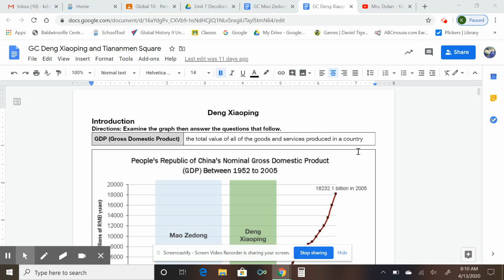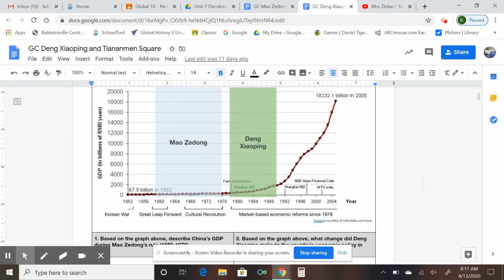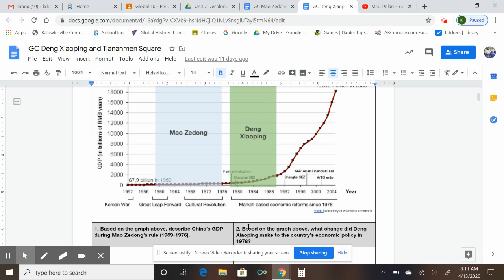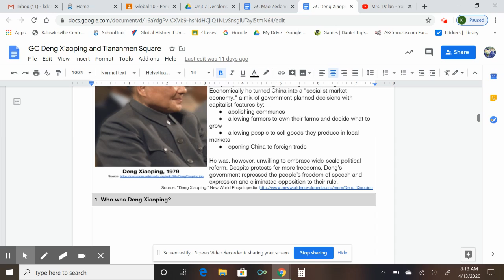Deng Xiaoping Part 1